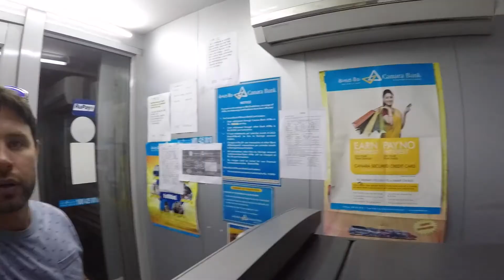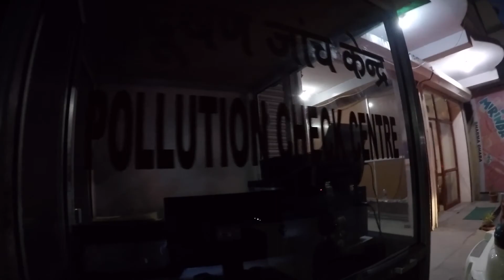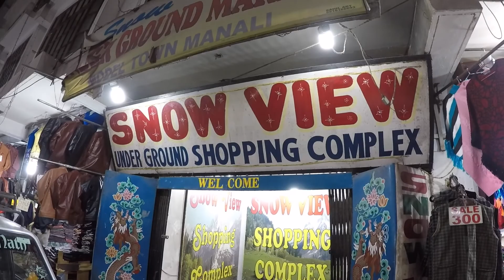Rickshaw vs. Himalayas. Part 1- Prep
We prepare for the most challenging journey of our lives, from Old Manali to Leh, along one of the worlds most dangerous roads.